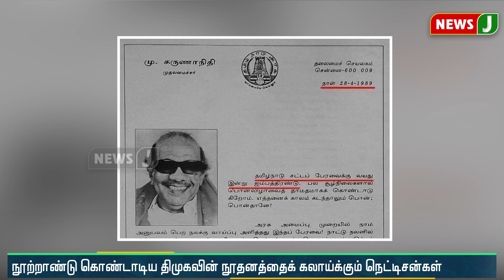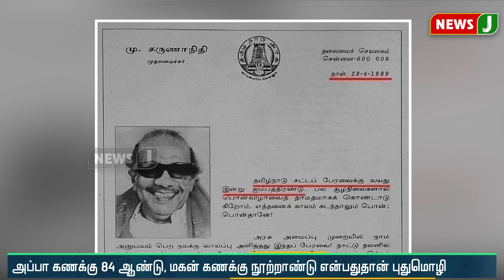சட்டப்பேரவைக்கு வயது என்ன?| Age of Tamilnadu Legislature | Netizens Trolls | Mk Stalin | Karunanidhi